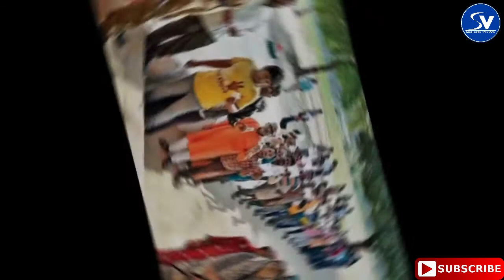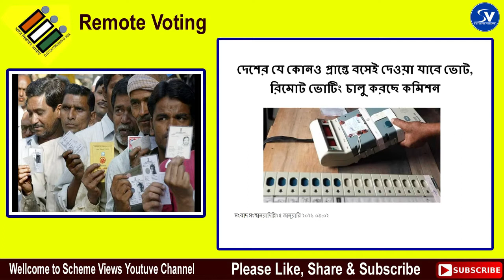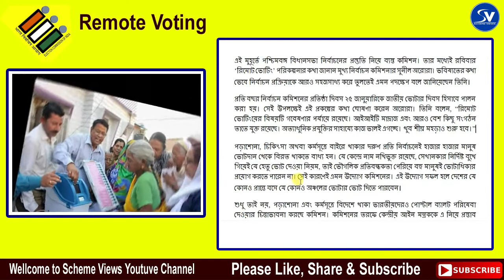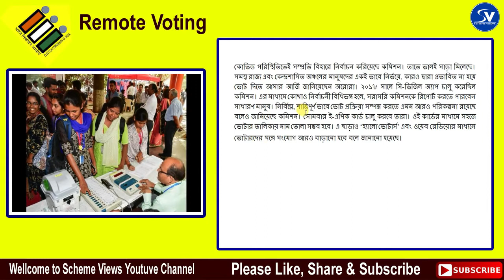রিমোট ভোটিং সিষ্টেম। Remote Voting System by Election Commission of India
Hon'ble Election Commission Sunil Arora said on Sunday the trials of the Election Commission’s remote voting project would be carried out soon.